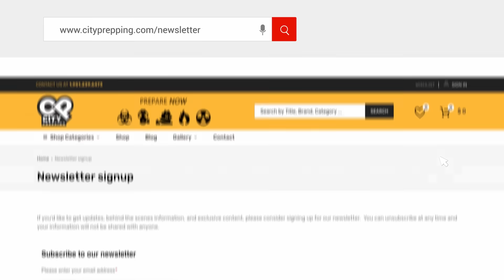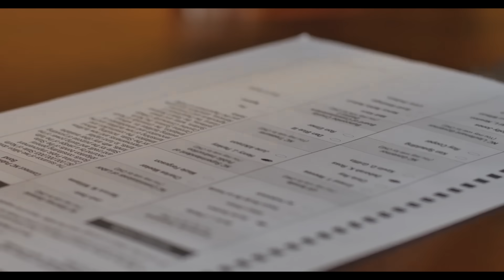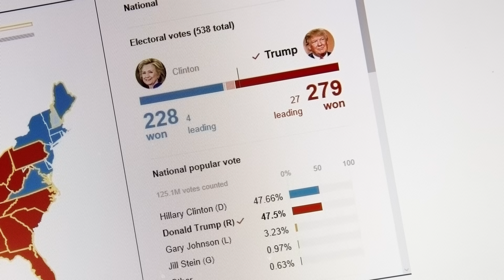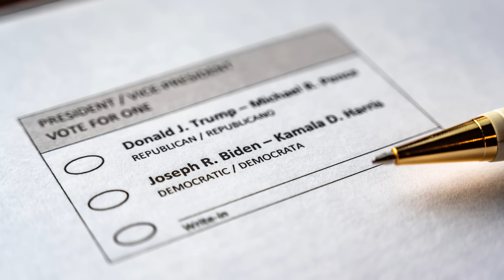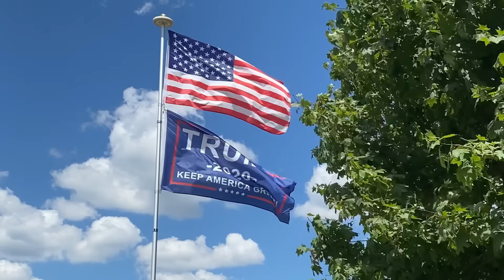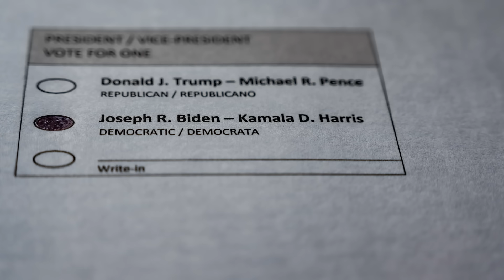US Presidential Election: 5 Probable Scenarios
In this video, we'll discuss the 5 most probable outcomes based on current polling.  243 years of history comes down to just 11 weeks.